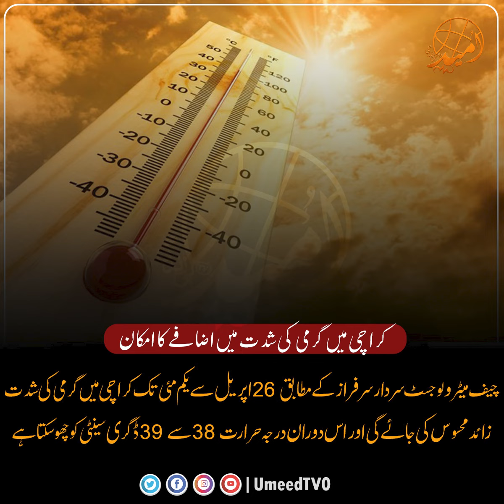Umeedtv0 latest news. 25\April \2022\ World And Sports News.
Umeed TV is the platform where you can get News From Pakistan and all around the world about, Political analysis, informative videos about History, Religion and Culture, Sports and much more So subscribe this channel and watch interesting and infotainment videos